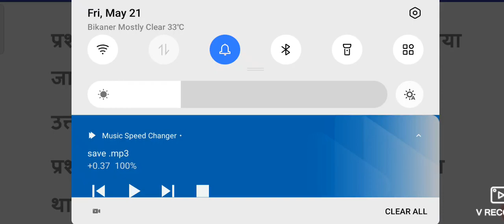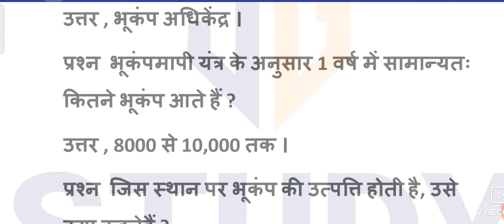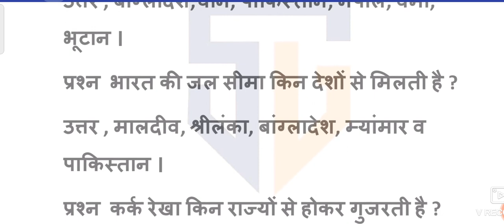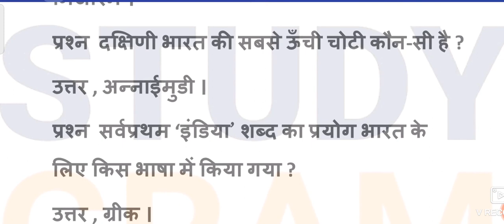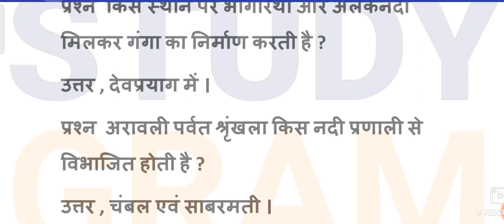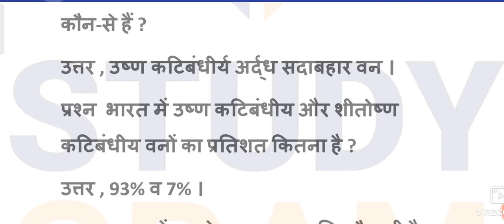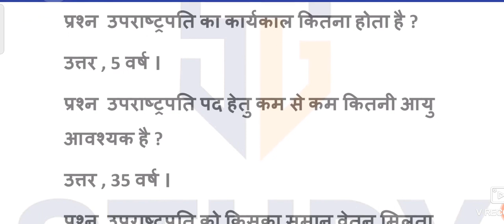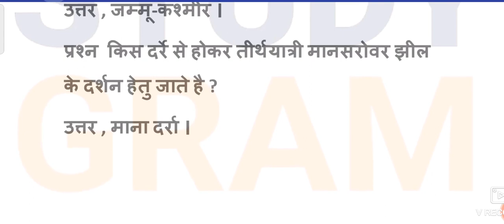1000 India gk in Hindi | India gk question answer | India gk one liner questions | most important gk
In this video we have shared 1000 most important questions of India GK.